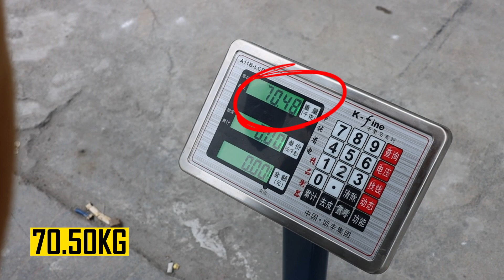Flipsky 16.3" CNC RKP Trucks multi-dimensional test: Flexibility & Stability & Hardness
Hi guy, today we bring the multi-dimensional test video of Flipsky 16.3" CNC RKP Trucks.
Since the product was launched, we have collected questions that everyone is curious about these Trucks and presented the flexibility, stability, and hardness of these Trucks through outdoor sliding tests.

00:00  intro
00:09  Flexibility Test
00:39  Speed Test
01:26  Hardness Testing